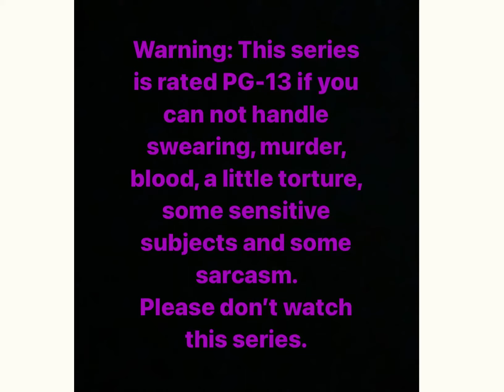Lps: A Murderer’s Secrets S1 Episode 9 (Trying To Make Friends )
Dawn talks to Ivy about the recent murders and who Ivy thinks might have committed them. Then Ivy and Dawn derives a plan to get closer to Saber, Arrow and Solar and see who the killer might be since their group seem the most suspicious to Ivy. After Dawn and Ivy talk a few days later Saber, Solar and Arrow are just talking about the party happening and they are all really excited for this party. A few minutes later Dawn goes up to Saber’s group and she wants to join their group and become friends with them. Solar and Arrow are okay with Dawn joining but they do need a way to trust her a bit more. Saber on the other hand doesn’t really trust her too well and Dawn will have to prove to Saber that she isn’t going to betray them or anything. Do you think Saber should trust Dawn or not? Do you think Dawn should trust Ivy? Do you think the FBI will catch the killer? Who is your favorite character so far?

**This series is rated PG 13 if you can not handle swearing, murder, blood, a little torture, some sensitive subjects and some sarcasm.**

*Please don't copy / duplicate any of my characters. These are my original characters. If you see anyone coping my characters please tell me.*

Song: Nightcore You’re Going Down - Sick Puppies